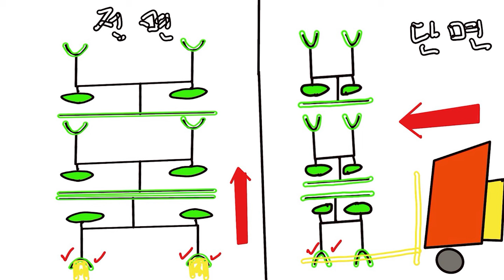지게발 위에 올라 타서 제품을 잡아 주면 안되는 이유.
정말 자주 경험 하는 일입니다.
흔들리는 제품이나 기계 잡아 줄때면...
지게발 위로 올라 가는 사람들.
그거 안돼요. 더 위험 해져요.
절대로 안됩니다.
바닥에 내려 와서 살짝만 잡고 따라 오세요.
기계에 매달리셔도 안됩니다.
제발!